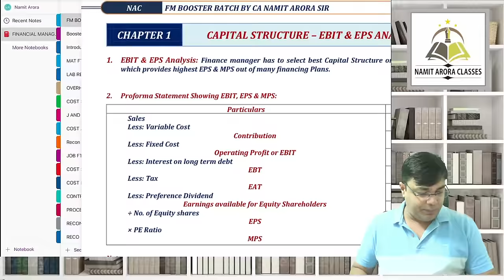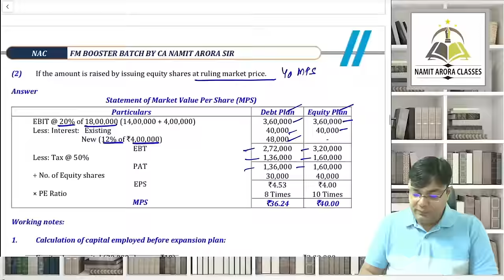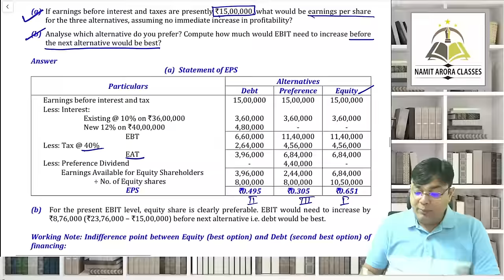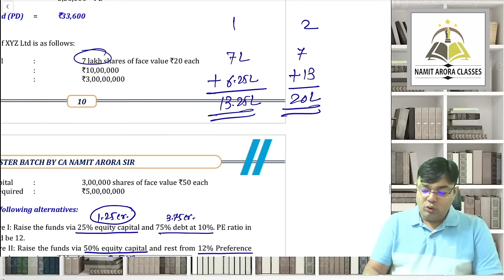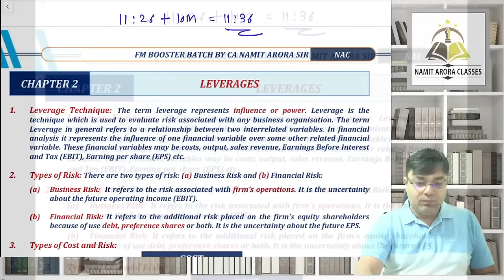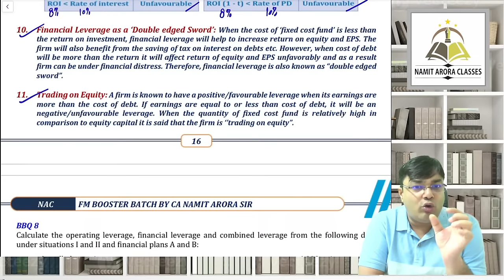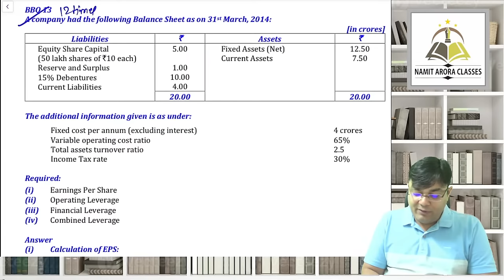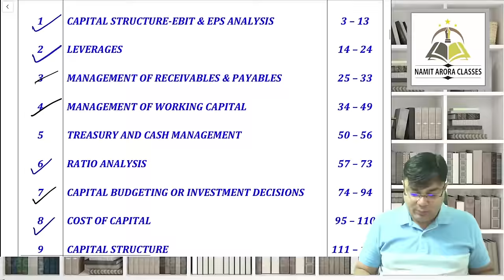FM BOOSTER LECTURE 4 EBIT & EPS ANALYSIS & LEVERAGES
FM BOOSTER LECTURE 4 EBIT & EPS ANALYSIS & LEVERAGES BY CA NAMIT ARORA SIR

Time Stamps
Chapter 1 Capital Structure - EBIT & EPS Analysis
3:26 Concepts
10:47 BBQ 1
14:13 BBQ 2
22:08 Concepts
34:16 BBQ 3
40:48 Concepts
46:16 BBQ 4
51:16 BBQ 5
53:10 BBQ 6
1:00:14 BBQ 7
1:07:21 Discussion
1:09:07 Break
Chapter 2 Leverages
1:22:42 Class continues
1:24:09 Concepts
1:36:44 BBQ 8
1:38:43 BBQ 9
1:40:57 BBQ 10
1:42:10 BBQ 11
1:48:06 BBQ 12
1:55:09 BBQ 13
1:57:27 BBQ 14
2:04:25 BBQ 15
2:12:55 Discussion